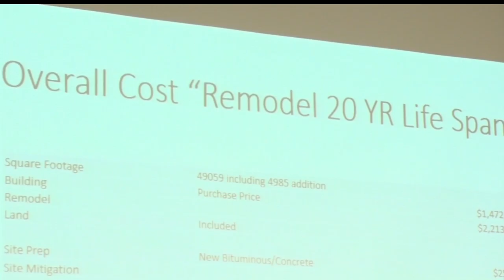Decision Made For Waste Transfer Station Purchase